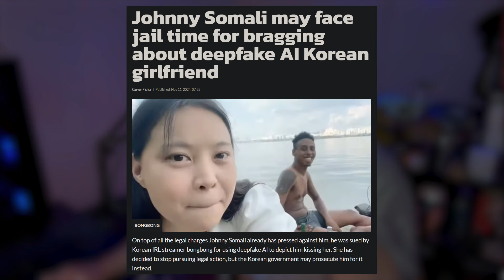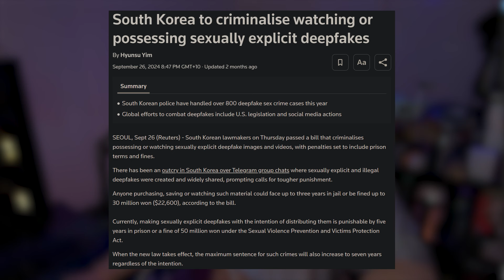Johnny Somali Faces More Jail Time For AI Deepfake Girlfriend